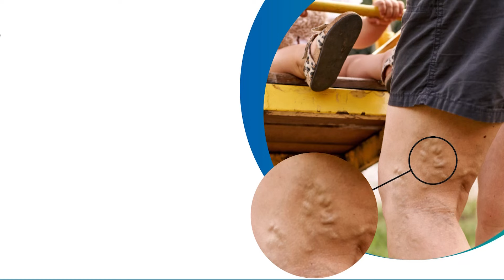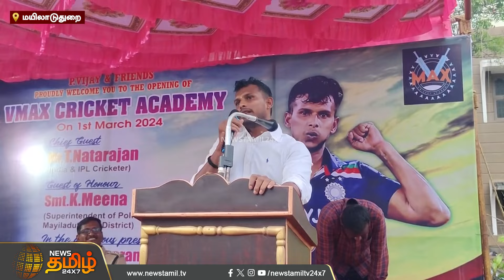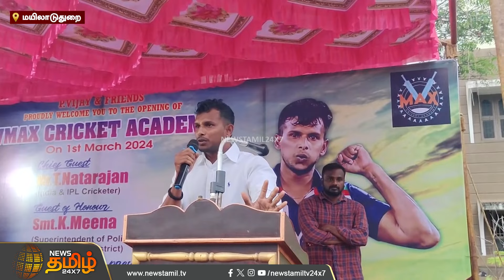“நல்ல சாப்பாடு, ஷூ இருக்காது..ரோடு போட்ற வேலைக்கு போயிருக்கேன்” - கிரிக்கெட்டர் நடராஜனின் பின்னணி!